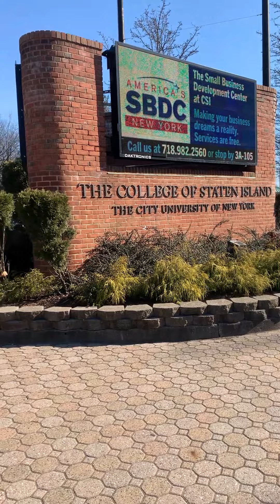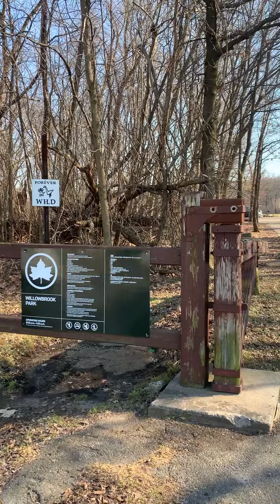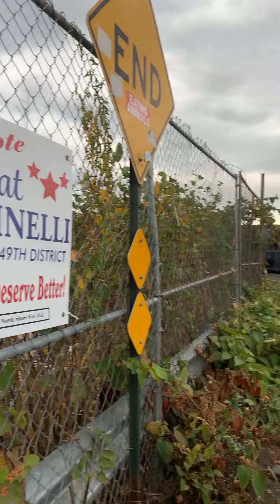Staten Island, New York - Richmond County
Here is a view of one of the NYC Boros named Staten Island. Random videos throughout the year of 2022 of the City!